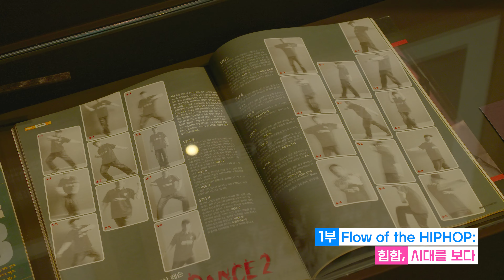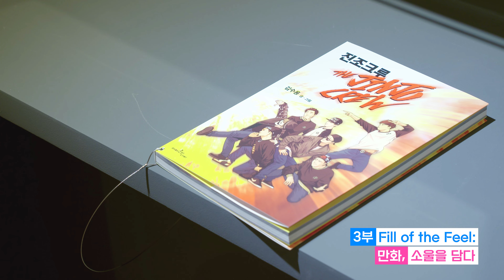[전시맛보기] '만화로 만나는 힙합' K-museums 공동기획전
한국만화박물관과 국립민속박물관이 K-Museums 공동기획전 [만화로 만나는 힙합]을 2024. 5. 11.(토) ~ 9. 27.(금)까지 진행합니다.

총 3부로 구성된 이번 전시는 만화, 음악, 영상, 미술 등의 융복합 전시를 통해 K-culture 한국 힙합이 지닌 역동적이고 자유로운 감성을 전달할 예정입니다.

한국 힙합의 역사를 보여주는 1부 에서는 1989년에 발표된 홍서범의 ‘김삿갓’을 비롯한 힙합 음악들을 아카이브 형식으로 소개합니다.

2부 에서는 자유분방한 거리의 예술인 그래피티를 세계적인 그래피티 아티스트 심찬양을 통해 만나볼 수 있으며, 마지막으로 3부 에서는 김수용, 이빈, 김재한 작가가 참여하여 만화에 담긴 힙합의 소울을 느껴볼 수 있습니다.

▶ 전시명: 만화로 만나는 힙합
▶ 일정: 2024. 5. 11.(토) ~ 9. 27.(금)
▶ 장소: 한국만화박물관 (경기도 부천시 원미구 길주로 1)
▶ 주최/주관 : 한국만화영상진흥원, 국립민속박물관
▶ 참여작가: 김봉현, 김수용, 김재한, 김태중, 심찬양, 수이코, 이빈